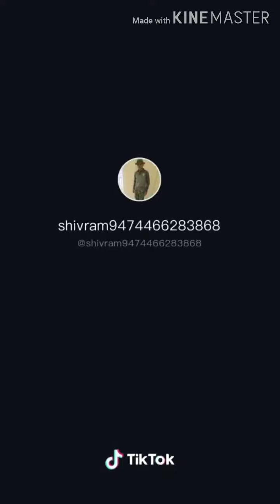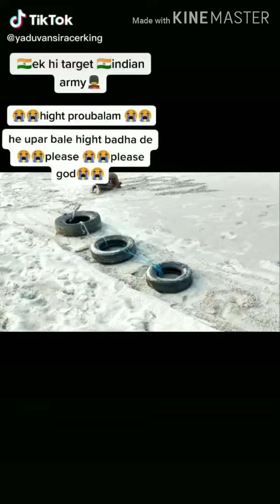I 💗 india🇮🇳 army 👮Tik tok video army lover😍 like this video